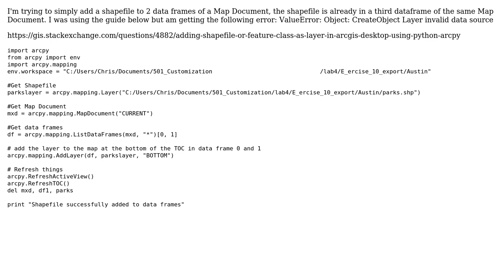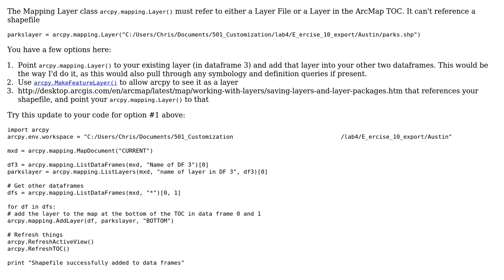GIS: Adding Shapefile to Multiple Data Frames using ArcPy?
With thanks & praise to God, and with thanks to the many people who have made this project possible! You are responsible for your own actions.